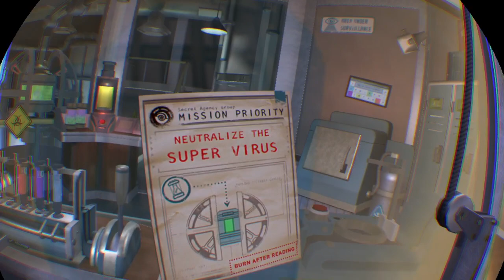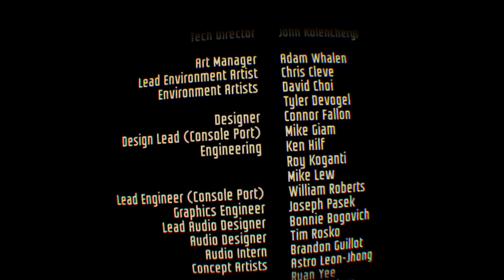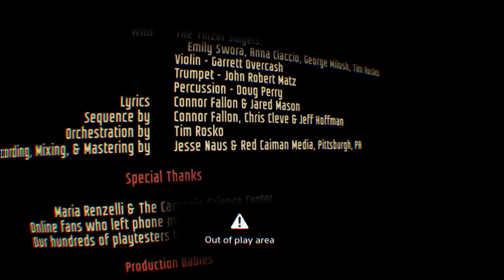Ps4 vr night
A broadcast of all things gaming! (warning: some of the videos contain explicit language)